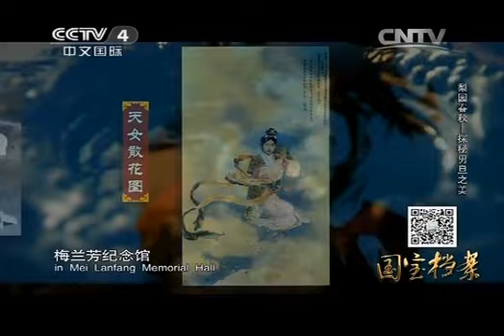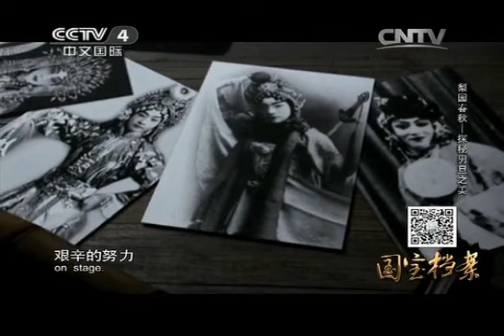20141113 国宝档案 梨园春秋——探秘男旦之美